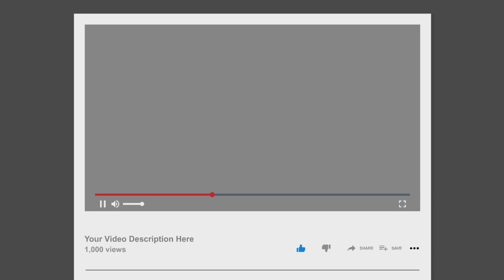Subscribe animation Preset For Alight motion | Link in The Description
📥 Download The Apps
▶️Alight Motion Pro 3.1.4